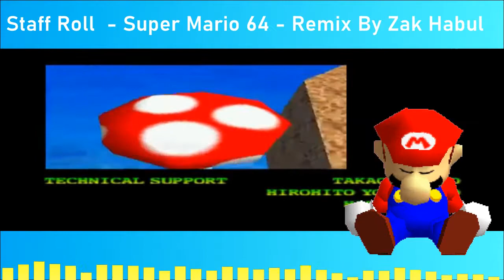(OLD) Staff Roll - Super Mario 64 [Remix by Zaki]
"Thank you so much for a-playing my game!"

Mario and Super Mario 64 is the property of Nintendo and probably the reason this video will be taken down.

-CREDITS-
Gameplay by joytech22 on YouTube